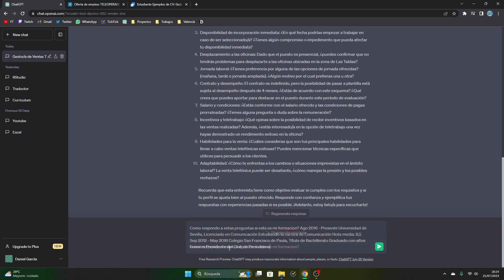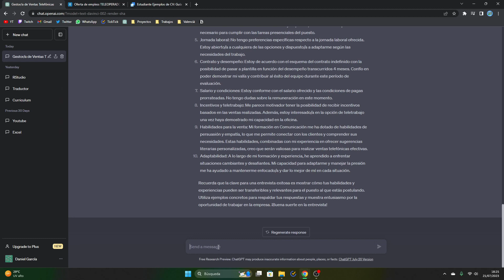ChatGPT y entrevistas de trabajo: Cómo destacar entre los candidatos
En este video, te mostraré cómo utilizar ChatGPT para prepararte de manera efectiva para tus próximas entrevistas de trabajo. Aprovechando el poder de la inteligencia artificial, aprenderás a mejorar tus habilidades de comunicación, destacar tus fortalezas y responder de manera precisa y convincente a las preguntas más comunes en una entrevista laboral.

Utilizaremos información relevante de la oferta de trabajo y tu propio currículum para crear respuestas personalizadas y adaptadas a cada oportunidad profesional. Descubrirás cómo estructurar tus respuestas de manera estratégica y cómo proyectar confianza y seguridad durante la entrevista.

Además, te guiaré en la simulación de escenarios reales de entrevistas, donde podrás practicar tus respuestas y perfeccionar tus habilidades para enfrentar cualquier desafío que se presente.

No pierdas esta oportunidad de utilizar la tecnología a tu favor y aumentar tus posibilidades de éxito en tus entrevistas laborales. ¡Prepárate para brillar y conquistar el trabajo de tus sueños con la ayuda de ChatGPT!

preparación entrevista trabajo, ChatGPT entrevistas, simulación entrevistas laborales, inteligencia artificial en entrevistas, mejorar habilidades comunicación, respuestas personalizadas entrevistas, destacar fortalezas laborales, consejos entrevistas laborales, estrategias para entrevistas, éxito en entrevistas, mejorar habilidades de entrevista, preparación profesional, desarrollo profesional, entrevistas laborales efectivas, empleo y entrevistas, simulación de escenarios de entrevistas, inteligencia artificial en el mercado laboral, tecnología para entrevistas laborales, cómo impresionar en una entrevista de trabajo, comunicación efectiva en entrevistas, técnicas para entrevistas laborales, prepararse para una entrevista de trabajo, preguntas comunes en entrevistas laborales, habilidades para afrontar entrevistas laborales, dominar entrevistas de trabajo.

Cómo dominar las entrevistas de trabajo con ChatGPT: Tips y ejemplos prácticos
Entrevistas de trabajo exitosas con ChatGPT: Estrategias y consejos clave
Preparación impecable para entrevistas laborales con la ayuda de ChatGPT
Consejos de ChatGPT para brillar en tus entrevistas de trabajo
Cómo utilizar ChatGPT para preparar entrevistas laborales: Pasos y ejemplos
Entrevistas de trabajo asistidas por ChatGPT: Maximiza tus oportunidades profesionales
ChatGPT: Tu aliado en la preparación de entrevistas laborales
Entrevistas de trabajo optimizadas con ChatGPT: Herramientas y técnicas efectivas
ChatGPT y entrevistas de trabajo: Supera con confianza cada etapa del proceso